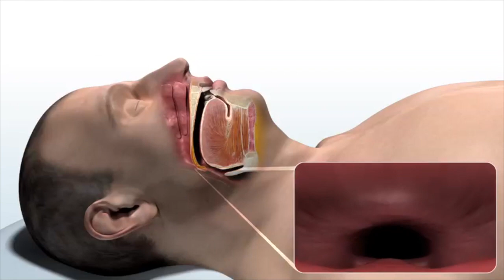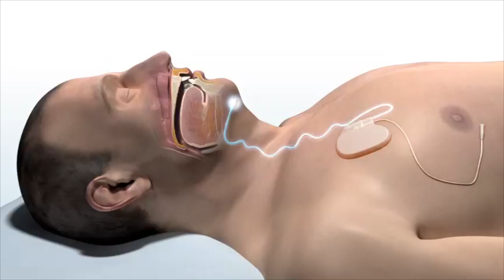New pacemaker for sleep apnea cuts deadly risks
Sleep apnea means more than just a snore – the disorder raises the risk for stroke and other deadly problems. Now a new “sleep pacemaker” offers help for people who haven’t been able to get a good night’s sleep.